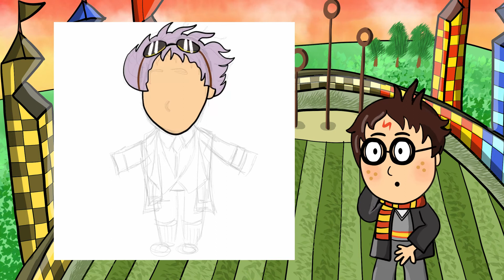Harry Potter Data Science | Behind the Scenes | Quidditch episode | Animation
Here’s some behind the scenes drawing clips of the assets used in the episode 4 of ‘The Video That Must Not Be Seen’ series.

Harry, Ron, Hermione and Neville attend their first quidditch lesson with Madam Hooch. Harry is keen to get started, but Neville got into trouble.

Join Hermione in helping Neville using multiple regression to figure out who could rescue him.